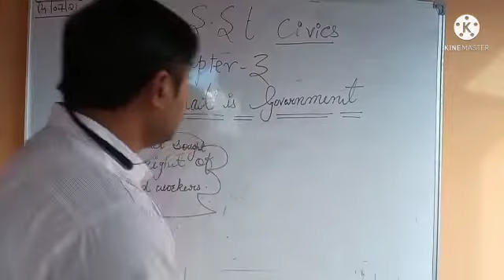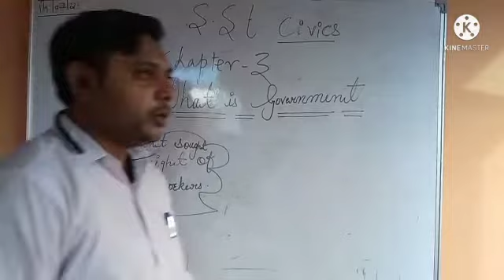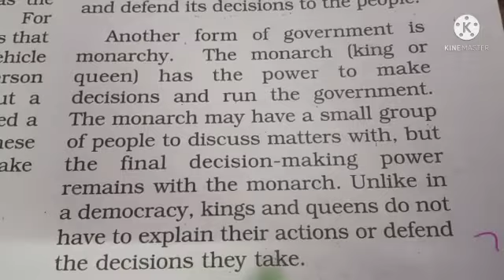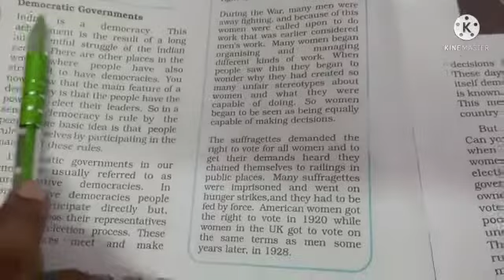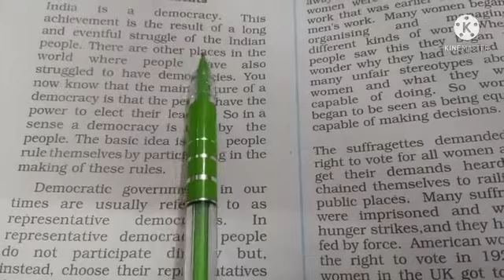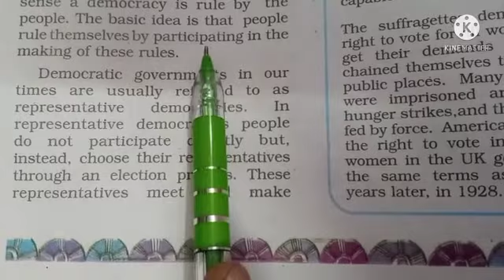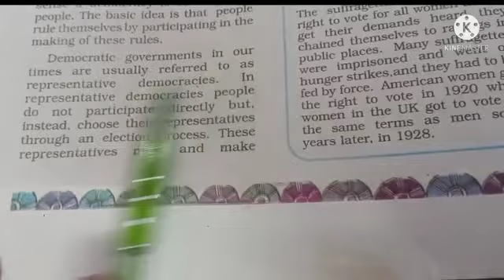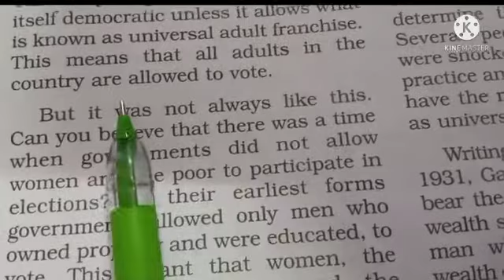Class 6 subject civics chapter -3 hat is government? By Waseem